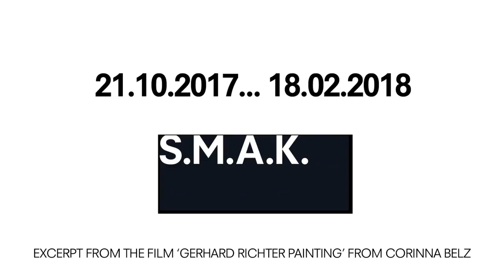Gerhard Richter in his studio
As from 21 October 2017 you must come to see Gerhard Richter’s first museum exhibition in Belgium since 1976. Many people consider Richter to be one of the most important living artists still active, and to have reinvented post-war painting. Discover works by Gerhard Richter, some new and some never previously shown, together with his early works from the 1960s and ‘70s, in the exhibition About Painting. The core of the exhibition consists of the glass sculptures 4 Panes of Glass (1967) and 7 Panes (House of Cards) (2013).